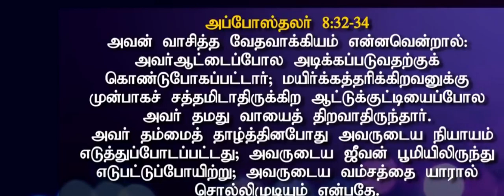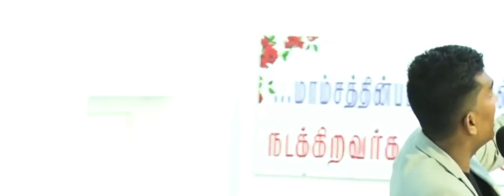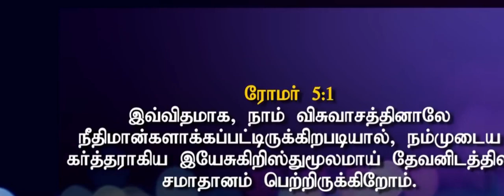John jebaraj message |@christianmessage